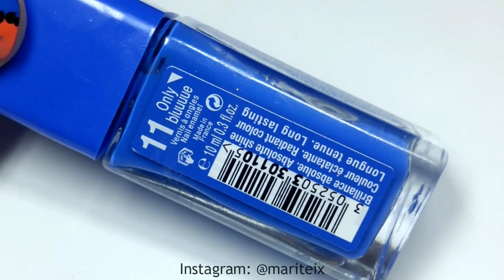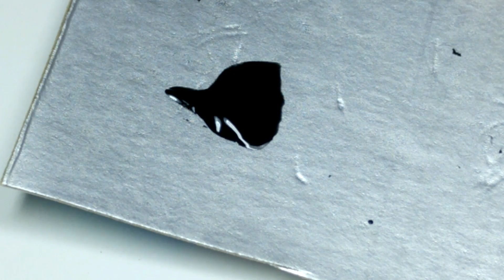Como fazer: Unhas decoradas com espanhola colorida | Tutoriais da Mari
LEIA A DESCRIÇÃO, TODAS AS INFORMAÇÕES IMPORTANTES ESTÃO AQUI!

Oi, gente! Hoje eu trago uma nail de espanhola super colorida e fácil de fazer! Ieeei!